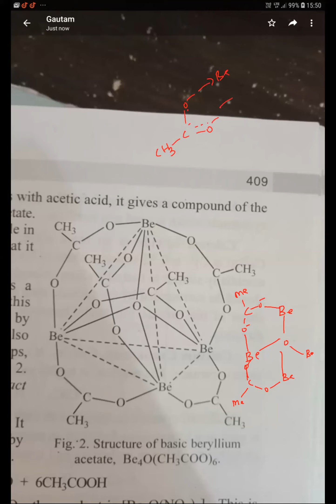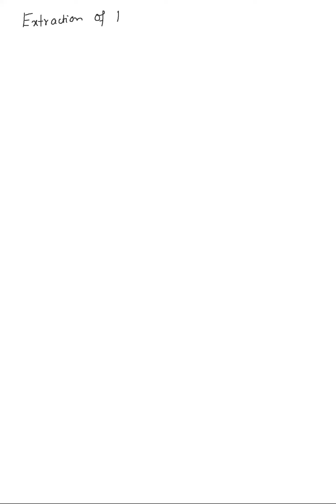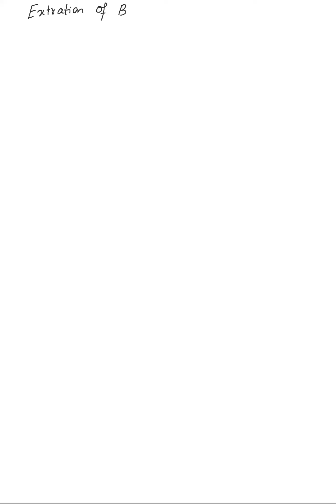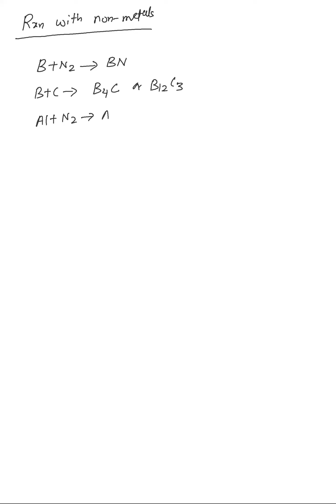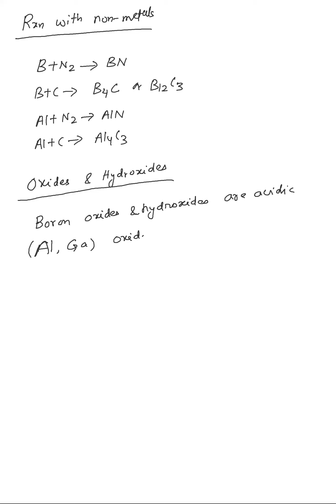GROUP 13 LEC 1